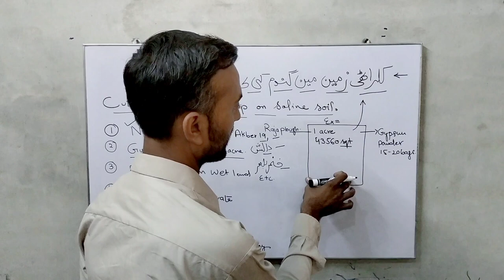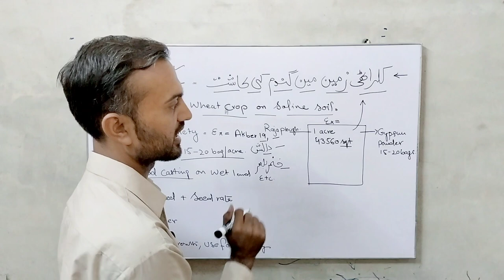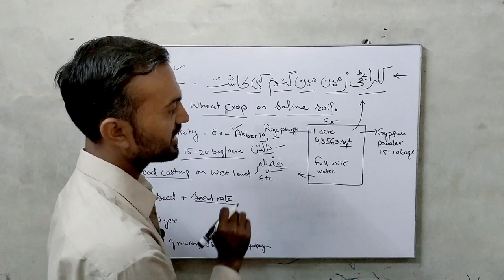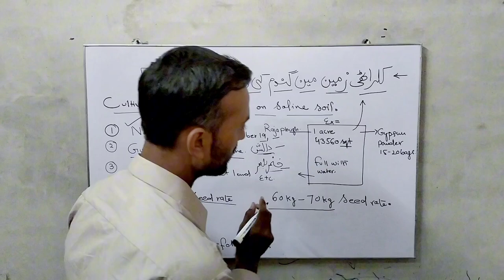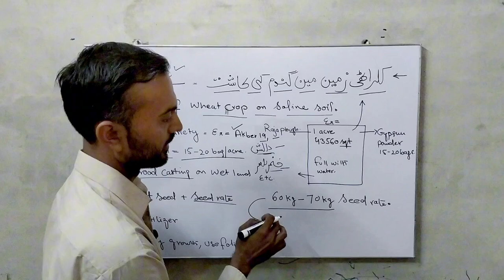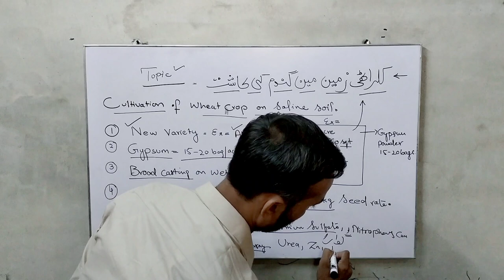How to grow wheat crop in salts affected soil | Wheat cultivation in saline soil | Rashid Ali saraz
Hello Queries:-
In this video, I will share the production technology of wheat crop in salts affected soils.
As much of the Pakistan cultivated area is saline or saline sodic which needs to be focus to address food security issues in the country. We have complete plan for this type of soils. The key points are mentioned in the video with their benefits. These works to do are;
1) Variety selection - Akber 19, fakhar e bakhar and Dilkash
2) Seedrate - Higher seed rate or quantity
3) Gypsum application
4) Seed soaking in fresh water or canal water before seeding
5) Gupchhutt method of seed sowing
6) Acidic fertilizers usage or low ph fertilizers application
7) Sulphur application
8) Foliar spray